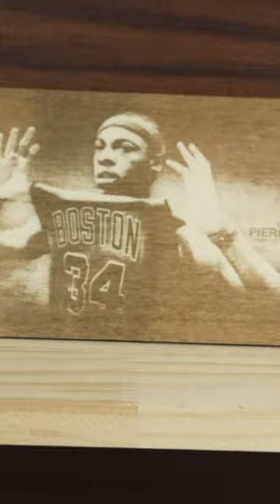Paul Pierce | Thetruth | Boston Celtics | Basketball Highlights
Laser Engraving Works. Laser Engraver. Sculpfun. S30 Series. S30 Ultra Series. S30 Ultra 33w. S30 Pro Max 20W. Laser Engraving Machine.
Other Social Medias for SCULPFUN